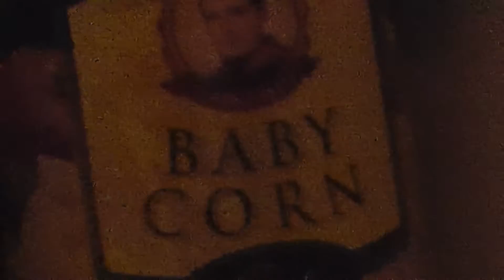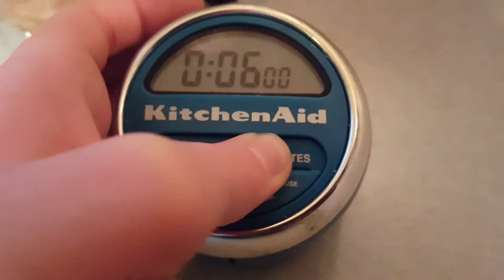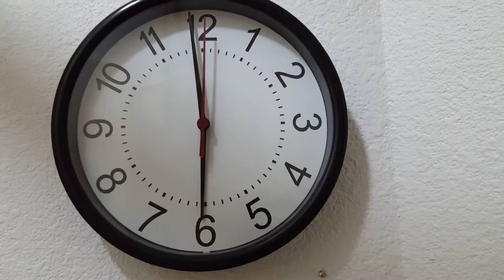Scrapped science project part 2